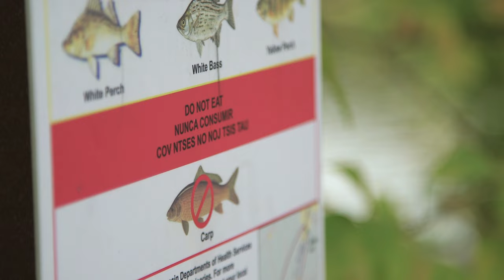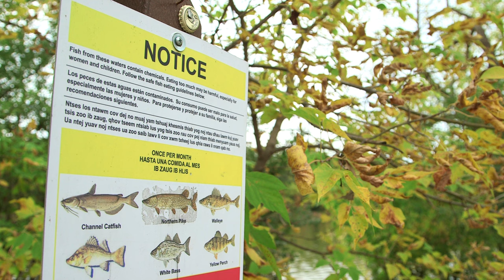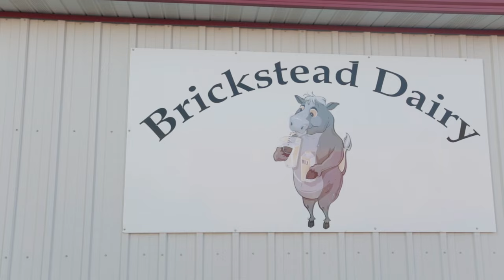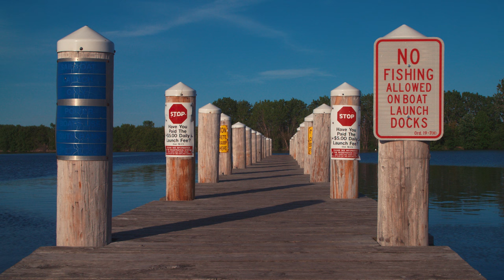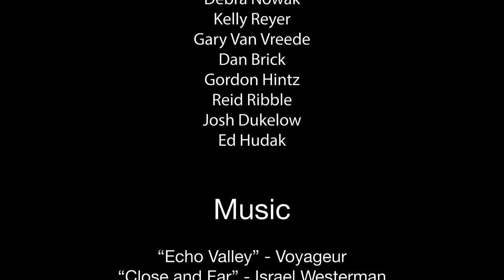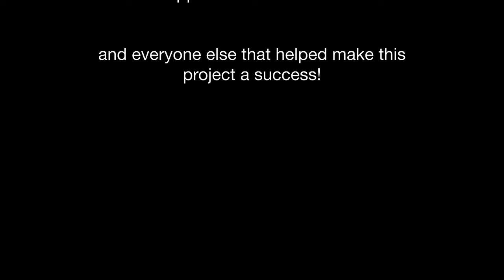Fox2-O : A Water Quality Documentary | Full Movie | Fox River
Fox2-O puts an objective lens on the past, present, and future of one of our most important assets in our region — the Fox River. Discover the conversation surrounding PCBs, Urbanization, Agriculture, Legislation, and more issues that impact clean water.

Stars: Josh Dukelow, Gordon Hintz, Reid Ribble
Produced, Directed by Joshua Murphy